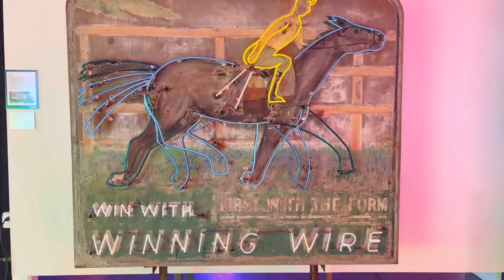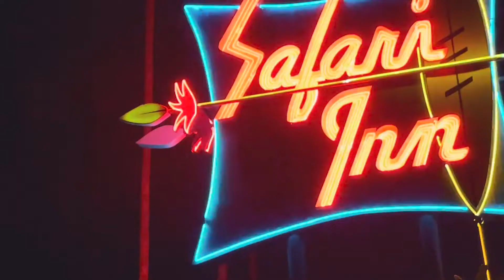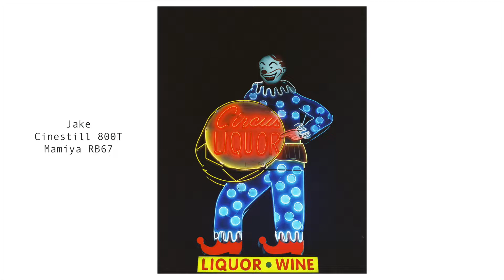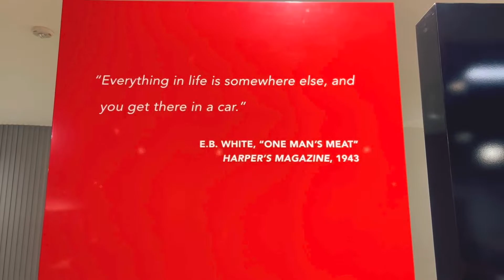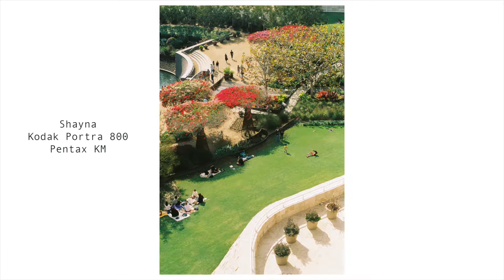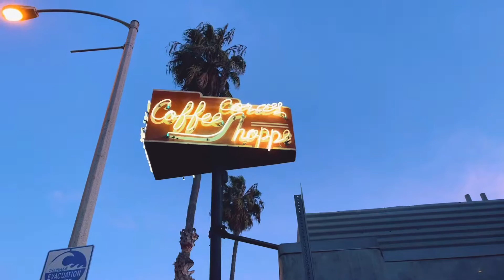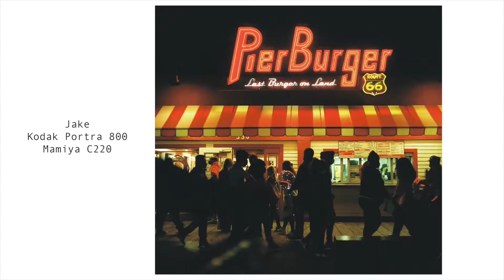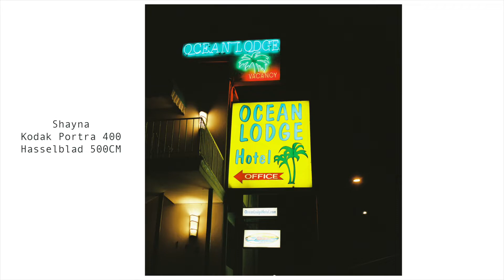Los Angeles on Film | Portra 400, Lomography 800, & more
This video is from our trip to LA back in OCTOBER... a long time ago, but it's finally here. We shot a few different films, as usual. It was a good time. We can't wait to make it back up there and do more of the things we didn't have time for on this trip! Hope you enjoy the video :)